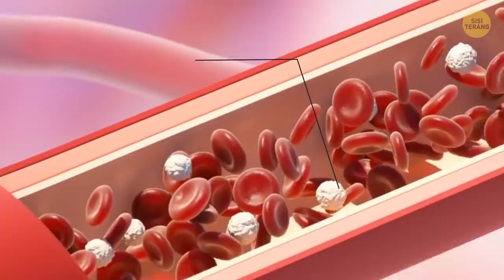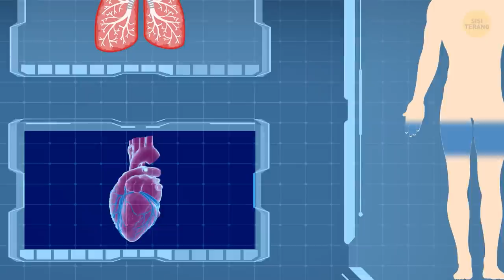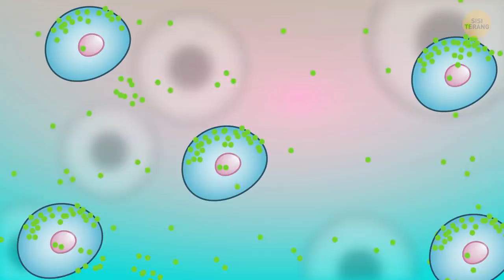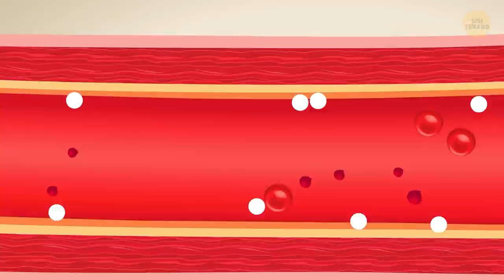Apa yang Akan Terjadi Jika Seekor Laba-Laba Menggigitmu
Kamu mungkin tidak perlu terlalu khawatir dengan gigitan laba-laba biasa, kecuali kamu punya alergi. Tapi lain ceritanya dengan laba-laba berbisa. Reaksi alerginya lebih parah. Laba-laba berbisa mudah diidentifikasi dari polanya. Misalnya, laba-laba dengan ciri badan hitam dengan bintik merah berbentuk jam pasir di bagian bawah perutnya adalah black widow. Bisa laba-laba black widow langsung menimbulkan rasa sakit di bekas gigitannya, lalu menyebar ke area tubuh lainnya.

Black widow adalah salah satu laba-laba paling berbisa di dunia. Bisanya 15 kali lebih kuat dari ular berbisa! Ia tidak akan menyentuhmu jika kamu tidak menyentuhnya – itu sebabnya mereka lebih suka tempat yang sepi tanpa gangguan, seperti loteng dan gudang. Tapi jika merasa terancam – atau lebih buruk lagi, punya telur untuk dilindungi! – introvert berkaki 8 yang biasanya pemalu ini akan menyerangmu! Jadi, apa yang terjadi pada tubuhmu saat digigit laba-laba? Dan apa yang harus dilakukan saat digigit laba-laba?
URUTAN WAKTU :
Kenapa laba-laba black widow bisa menggigitmu 1:31
Apa yang akan terjadi jika kamu digigit laba-laba 2:56
Gigitan Brown Recluse 5:47
Laba-Laba Pengembara 7:03
Laba-Laba Serigala 7:44
Laba-Laba Besar 😲 8:39